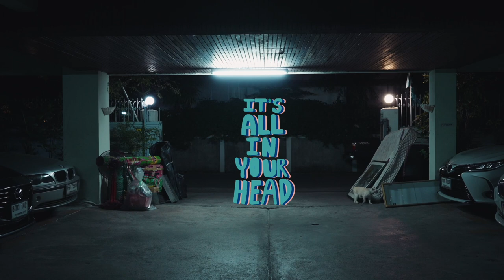IT'S ALL IN YOUR HEAD | Aethos by Unchale Khakkhana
Follow along and see the inspiration behind Thai artist Unchale Khakkhana's one-of-a-kind Aethos for Specialized Ambassador @Mzmuzcali